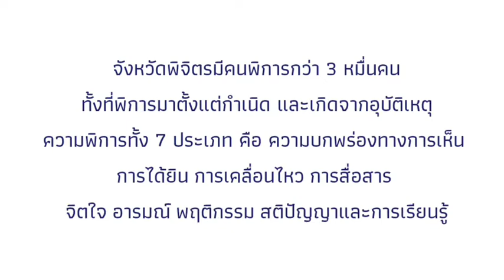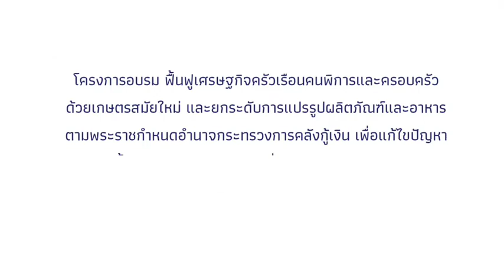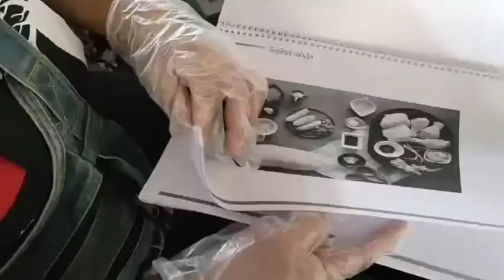ชมรมคนพิการ จังหวัดพิจิตร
ชมรมคนพิการ จังหวัดพิจิตร "เปลี่ยนภาระเป็นพลัง"